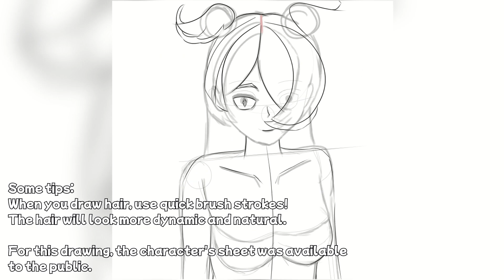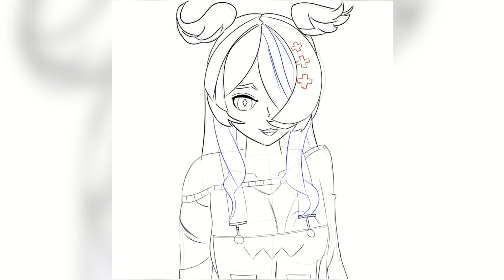【DRAWING】ELIRA PENDORA FROM NIJI EN (Timelapse) [5 Hours in 3 minutes]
Here's another commented speedart from me! This time, I try to breakdown (in general) my train of thought for this art! Or you can also watch the two streams available on channel!

CHAT RULES :
Be respectful. (It is always nice to be nice.)
Do not spam. (I tend to ignore chat spam by doing the opposite. It amuses me. :) )
Do not spoil! The only exception is when I do ask about them.
DO NOT TELL ME WHAT TO PLAY!
Have fun! It is the most important rule! :D

LES REGLES DU CHAT : (parce qu'il en faut.)
-Soyez respectueux les uns envers les autres.
-Ne pas spam. (Je vois tout. :p)
-Evitez le backseat/spoil dans le chat sauf quand je vous le demande.
-Amusez-vous! C'est le plus important! :)

C'était Samixpeed, PEACE!